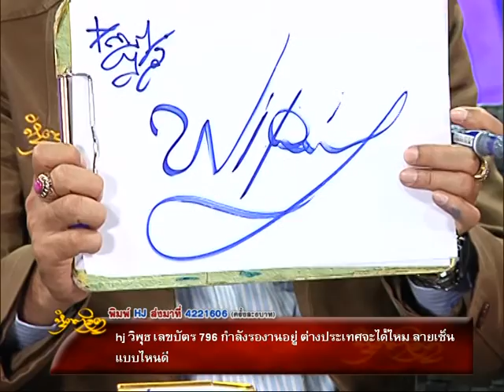รายการหัตถจิต | 29/01/59 | EP 3/4